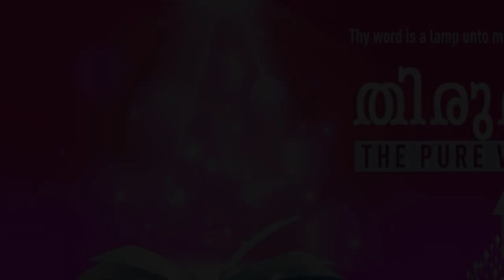”BE FIRM IN GODLY PRINCIPLES” | Malayalam | 21-Nov-2021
Language : Malayalam
Verse : 1 തിമൊഥെയൊസ് 4:16 (1 Timothy 4:16)

നിന്നെത്തന്നേയും ഉപദേശത്തെയും സൂക്ഷിച്ചുകൊൾക; ഇതിൽ ഉറെച്ചുനിൽക്ക; അങ്ങനെ ചെയ്താൽ നീ നിന്നെയും നിന്റെ പ്രസംഗം കേൾക്കുന്നവരെയും രക്ഷിക്കും.